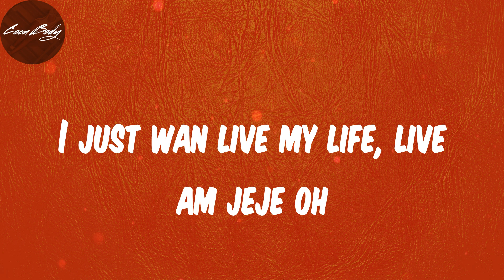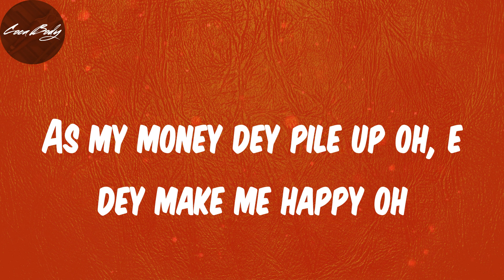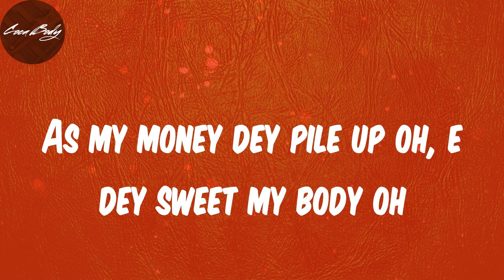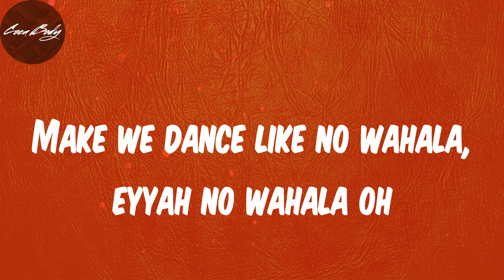Lyrics - No Wahala - 1da Banton